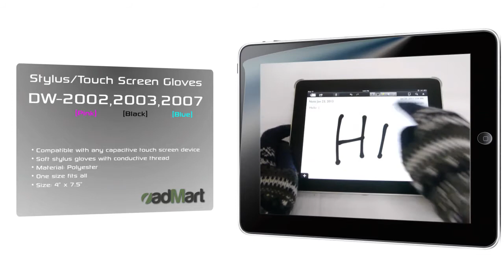ADMART PRODUCTS DW-2002, 2003, 2007 Stylus Touch Screen Gloves